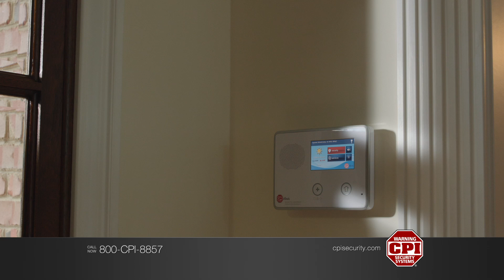What if Luke Kuechly was on your team / personal trainer - CPI Security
What if Luke was on your peewee football team? Or your personal trainer? Or defended your home?

Luke knows defense, that's why he chooses CPI Security to protect his home.